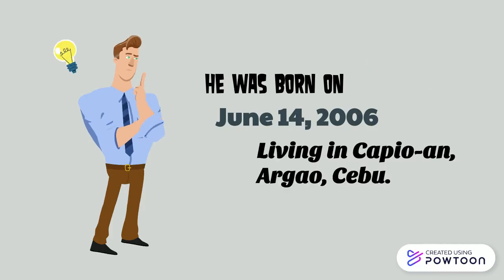A short Video Resume of Julios Campaner